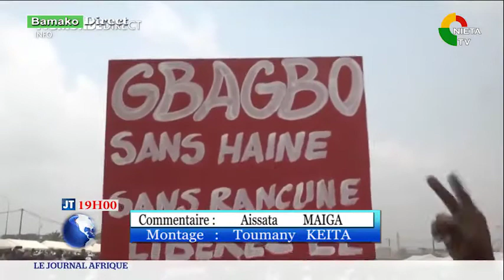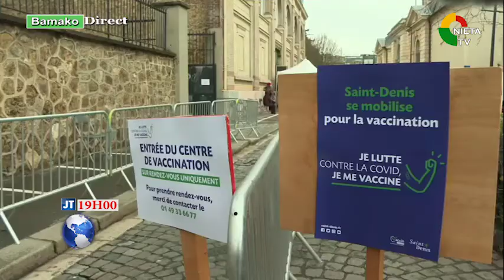Journal Français 01 04 2021